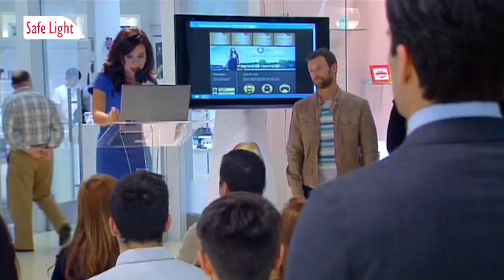PAULO & MIGUEL 25 Open War (EN.ES) Trailer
P&M 25 (S2E12) Guerra Aberta

EN: Paulo Furtado & Miguel Macieira are two private jets pilots (Pedro Carvalho & Duarte Gomes) who happen to be best friends all along. Miguel is a womanizer, unable to open up emotionally, no matter how interesting are the women he finds on his way. Meanwhile, Paulo lives in the closet and can't commit either, to the men he has sex with. And that's because Paulo is secretly in love with Miguel. Their two families were already connected by The Shopping Place Business Group, but now they'll be united forever, by the love of these two men. Watch their adventures in Lisboa - Portugal - while they overcome their emotional barriers and face the world with their Passion!

This story has 52 video-chapters of 20 minutes each.